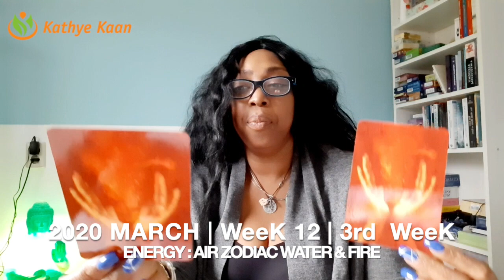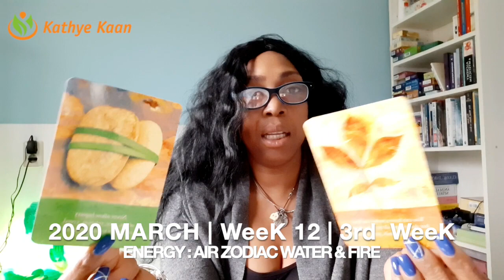VIRGO WEEKLY TAROT READING | WEEK 12 | HOROSCOPE MARCH 16 - 22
Kathye